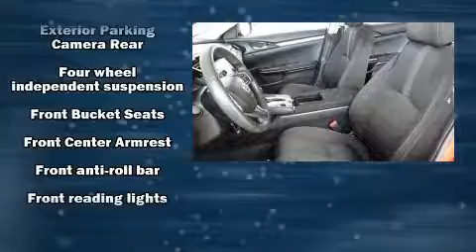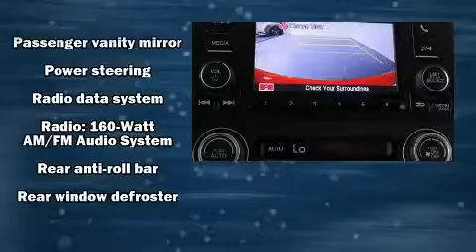2017 Honda Civic LX in San Diego, CA 92108-3513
777 Camino Del Rio South

Discerning drivers will appreciate the 2017 Honda Civic With fewer than 25,000 miles on the odometer, this 4 door sedan prioritizes comfort, safety and convenience. It features a continuously variable transmission, front-wheel drive, and a 2 liter 4 cylinder engine. All of the premium features expected of a Honda are offered, including: front bucket seats, fully automatic headlights, power door mirrors, power windows, remote keyless entry, cruise control, and air conditioning. Audio features include an AM/FM radio, steering wheel mounted audio controls, and 4 speakers, providing excellent sound throughout the cabin. Honda ensures the safety and security of its passengers with equipment such as: head curtain airbags, front side impact airbags, traction control, brake assist, a panic alarm, and 4 wheel disc brakes with ABS. Various mechanical systems are monitored by electronic stability control, keeping you on your intended path. It also arrives with a Carfax history report, providing you peace of mind with detailed information. Our team is professional, and we offer a no-pressure environment. We'd be happy to answer any questions that you may have. Stop in and take a test drive!